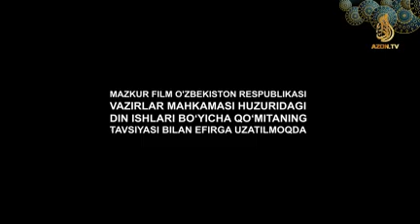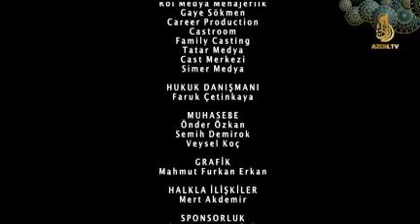Yunus Emro 13-qism